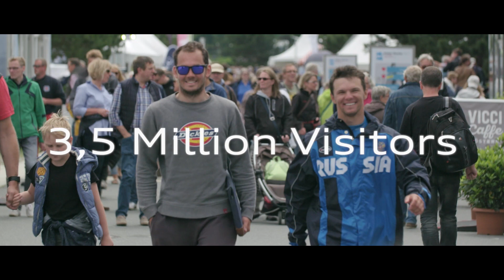Kieler Woche 2018 - Tough Sailing. Great Entertainment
– EUROSAF European Para Sailing Championship
– 2018 ILCA Laser Radial Men's World Championships
– Vor Ort, im TV und im Netz live dabei.